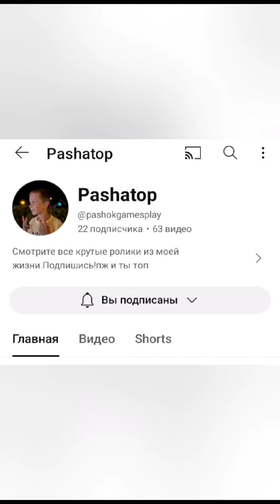анимация из LEGO (в конце информация) :)